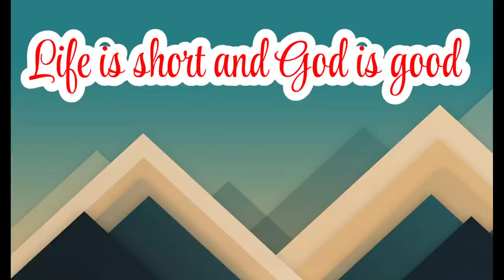Maghahanap kami ng BARONG TAGALOG sa Divisoria UAE - Simpleng buhay abroad@ donsky channel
Ang mapanood nyo ay tungkol sa simpleng pamumuhay sa abroad ng magkakaibigan at samahang masaya, at ang pinaka importante ay maka pag lakad lakad para sa ating kalusugan